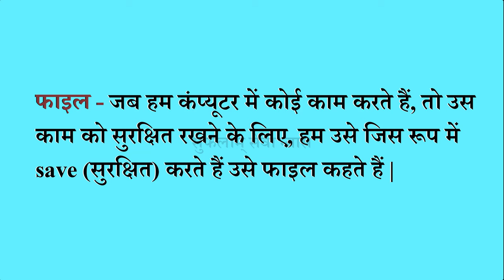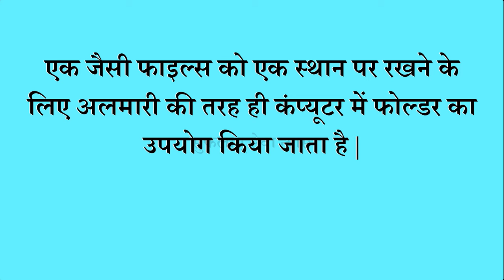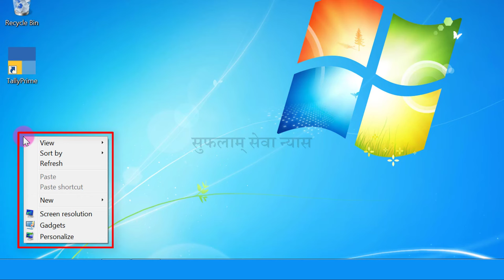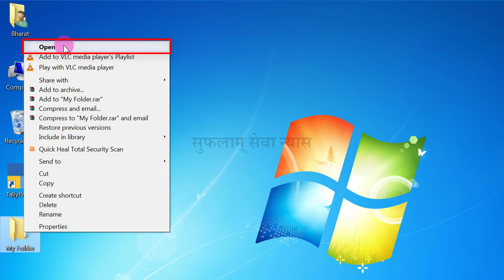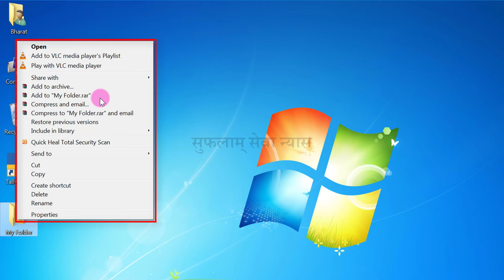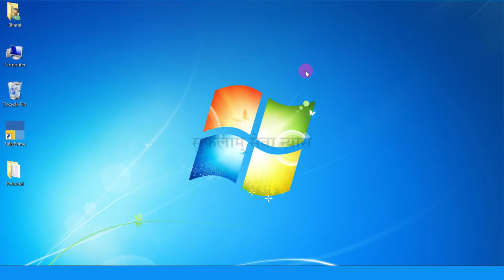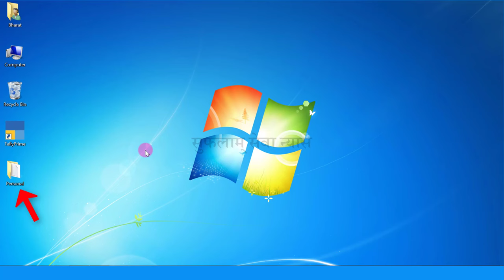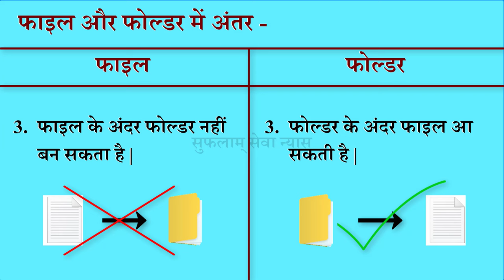Create Folder and File in Computer| Computer me File & Folder kaise banaye| Basic Computer Course-12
In this easy Hindi tutorial of Basic Computer, you will Learn about Folder. A folder is a location or storage space where program files and other folders can be located. What is file in Computer? What is folder in Computer? How to make a folder in Computer. Save folder in Computer. Rename the folder in Computer. Change folder Name in Computer.

0:00 - Introduction (परिचय)

0:43 - What is file in Computer?
कंप्युटर में फाइल क्या है?
Computer me file kise kehte hai?

1:44 - What is Folder in Computer?
कंप्युटर में फ़ोल्डर क्या है?
Computer me folder kise kehte hai?

2:38 - How to Create/Make Folders in Computer?
कंप्युटर में फ़ोल्डर कैसे बनाते हैं?
Computer me folder kaise banate hai?

3:28 - How to give name to Folder in Computer?
कंप्युटर में फ़ोल्डर के नाम कैसे देते हैं?
Computer me folder ka naam kaise dete hai?

3:48 - How to create/make Folders in Computer Drive?
कंप्युटर ड्राइव में फ़ोल्डर कैसे बनाते हैं?
Computer drive me folder kaise banate hai?

5:23 - How to Open Folder in Computer?
कंप्युटर में फ़ोल्डर कैसे ओपन करते हैं?
Computer me folder kaise open kare?

6:00 - How to Rename Folder in Computer?
कंप्युटर में फ़ोल्डर का नाम कैसे चेंज करें?
Computer me folder ka naam kaise change karte hai?

6:56 - How to save File in Folder in Computer?
किसी फाइल को फ़ोल्डर में कैसे सेव करें?
Computer me kisi file ko folder me kaise save kare?

8:29 - How to Create Folder under Folder in Computer?
कंप्युटर में एक फ़ोल्डर के अंदर एक और फ़ोल्डर कैसे बनाएं?
Computer me folder ke andar folder kaise banaye?

10:30 - What is the Difference Between File and Folder?
फाइल और फ़ोल्डर में क्या अंतर है?
File or folder me kya difference hai?